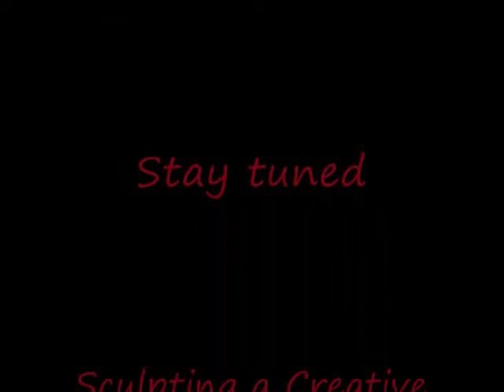Devil Woman Logs Arrive.wmv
After much anticipation, the unusually large mesquite logs arrive from Texas to Montana.  Montana artist Amber Jean captures a clip or two while unloading the two thousand pound logs.